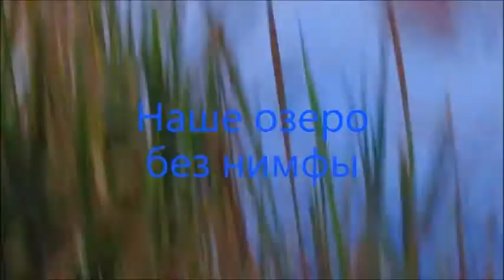Наше озеро без Нимфы Our lake without a Nymph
Осенниепейзажи Autumnlandscapes НашеозеробезНимфы OurlakewithoutaNymph воскресеньевваршавскомпарке sundayinWarsawpark Небольшая прогулка 24 октября 2021 года A short walk on October 24, 2021 Варшава.Парк Скарышевский.Warsaw. Skaryszewski Park. Наш фильм полон импрессионистских и постимпрессионистских пейзажей. Our film is full of Impressionist and Post-Impressionist landscapes. Zacznij wspierać ten kanał, a dostaniesz te bonusy